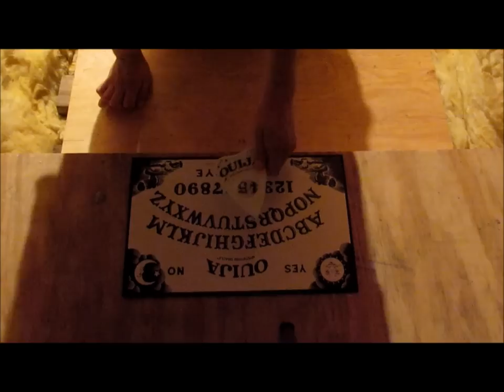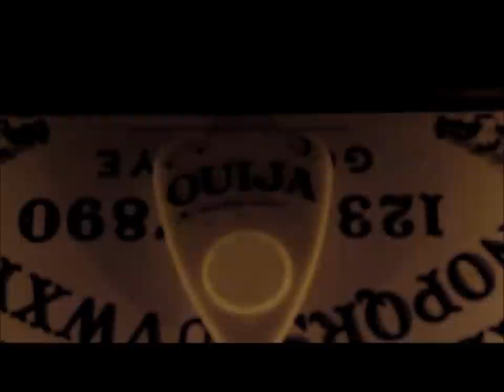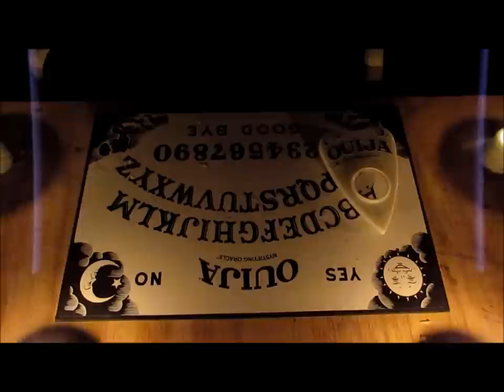Frail Official Venonamous Music Video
A music video for Venonamous's song, Frail.
Directed by Andy Spence and Rebecca Aon
Music and concept by Venonamous
Starring Venonamous, Andy Spence, Chris Bracker, Tyler Gonzalez, and Rebecca Aon.
Edited by Andy Spence